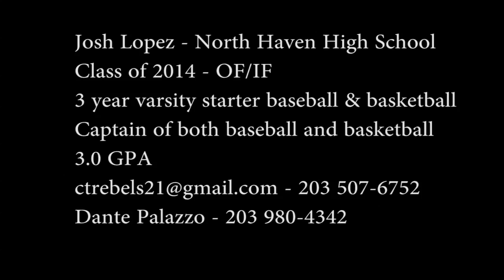Josh Lopez - North Haven High School Class of 2014